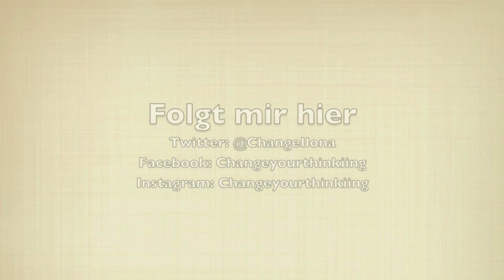Mein Kleiderschrank TAG - Organisation & Favoriten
In diesem Video zeige ich euch meinen Kleiderschrank. Die Organisation und außerdem noch eine Favoriten, die ich momentan sehr gerne trage. So paar Favoriten die einfach perfekt für den Herbst sind! :)

Ihr wollt immer auf dem neusten Stand sein? Folgt mir!
★ Gefilmt mit der Canon Eos 600d und bearbeitet mit iMovie.